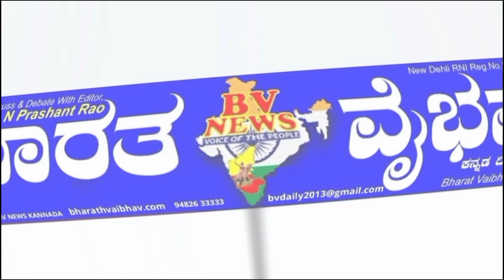ಚೇಳೂರು ಹತ್ತು ಕೋಟಿ ರೂ ವೆಚ್ಚದ ರಸ್ತೆ ಕಾಮಗಾರಿಗೆ ಗುದ್ದಲಿ ಪೂಜೆ ನೆರವೇರಿಸಿದ ಶಾಸಕ ಎಸ್ ಎನ್ ಸುಬ್ಬಾರೆಡ್ಡಿ